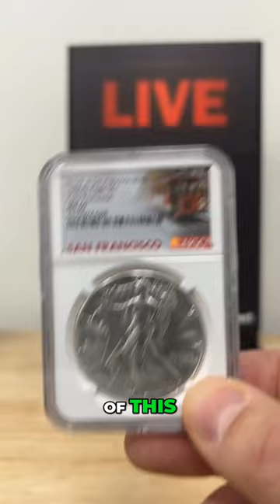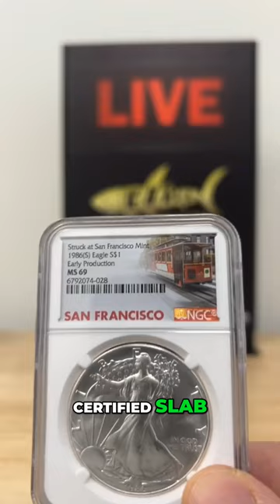The BEST Silver Eagle to Collect While It's Still Cheap!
What's the oldest Silver Eagle you have in your collection?